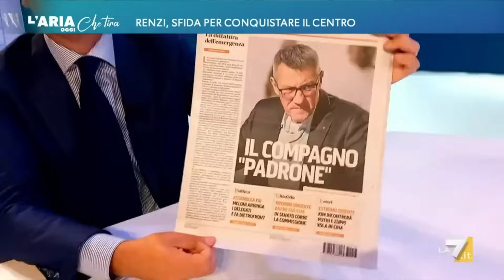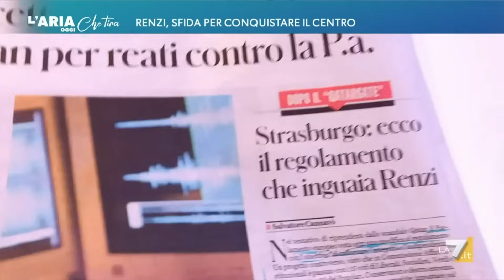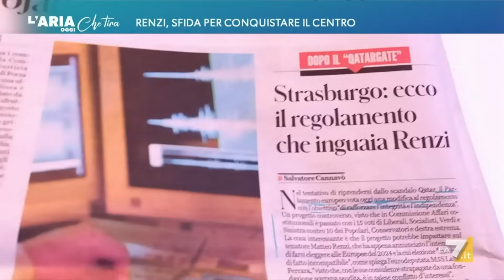Matteo Renzi ospite a L'Aria che tira La7 | 13 settembre 2023